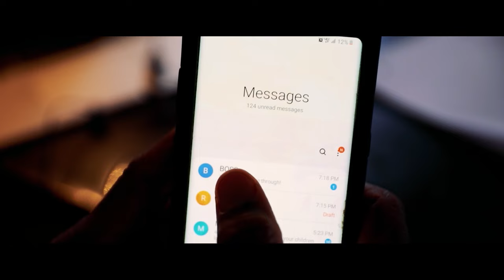גד אלבז & Hebro Music - אשא עיני Gad Elbaz & Hebro Music - Esah Enai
Join my

Gad Elbaz & Hebro Music - Esa Enai

Shir lmaalot esa enai el hehareem
meayin yavo ezri
ezri me’eem Hashem
Oseh Shamayim Vaaretz
Al yitten Lamot raglecha
Al yanoom yanoom shomrecha

head above ground im gettin rewound
im slowin it down
i move too quick and slip and lose a hold of my crown
emotion is potent im tryna find a way to keep floatin
the hole in my boat is the notion
im controllin this ocean
losin my way
tryna get these waves to behave
i think im stayin straight
but somehow end up
in the same place
So I, raise my eyes
esa enai el he harrim
a state of higher bein
know Hashem Yavo Ezri
and even though
i trip and slip
you standin next to me
My G-d is my protection
My Guardian
never sleeps

I know my hope is guaranteed
cant be defeated
so my king
command his soldier to sing

Chorus:

When it seems like you folding
Can't keep holding
Take a minute Just breathe
The layers of the seed must be broken
keep on growin
Believe and just reach
And When it gets hard
Don't forget the hope of machar
Just Keep runnin
The sun is comin
Post Aalot hashachar
When you tired and spent
Stop and the sing the song of ascent
And find the strength
To get you back straight
When you broken and bent
Make your fear the enemy
Your Hope could defeat
go toe toe and let your soul control
the flow of this beat
tehileem my power when Im feelin weak
we wont give up
we strong enough
to sing the song of Daveed
Hook

Instrumental: Shiner
Recording Studio: Gold Records
cover art credit: capitalmcreative

Music Video Credits:
Video concept written and produced by: Hebro Music
Music Video shot and edited by: Shlomotions
Lighting and set design: Meir Kolko Design

ZOAB Entertainment
Management and production
Shlomi Cohen
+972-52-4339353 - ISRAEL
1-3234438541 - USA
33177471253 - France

PR:
HOSHEN Productions
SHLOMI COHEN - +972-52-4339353